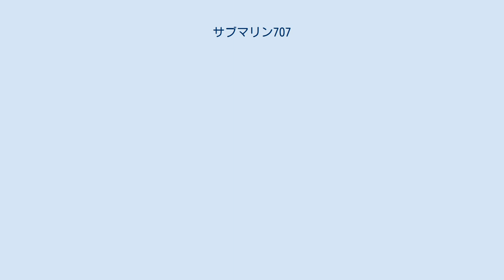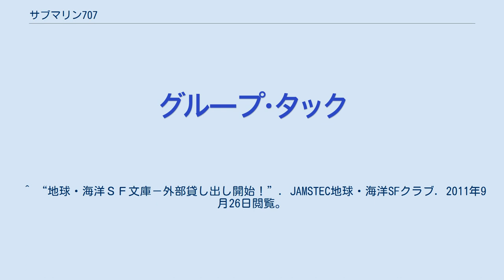サブマリン707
『サブマリン707』（サブマリンななまるなな、連載期間1963年 - 1965年）は、漫画家の小沢さとるが『週刊少年サンデー』に1963年（昭和38年）から1965年（昭和40年）まで連載した海洋冒険漫画。
太平洋で起こる怪事件に海上自衛隊の潜水艦が立ち向かう。
プラモデルの発売との相乗効果で人気連載となり、後に続編が発表された。
 初めての本格的潜水艦漫画として、連載と併せて用語解説記事などが書かれ、可潜艦・セイル・シュノーケル・ホーミング魚雷・ソナー・フリゲートなど、潜水艦や対潜戦に関する知識や用語の（少年への）普及に大きく貢献した。
 全51回。
太平洋に出没する謎の怪潜を追って出撃する707。
途中で貨客船の生き残りの3少年を収容する。
 全42回。
突然現れた無人の潜水艦に707は撃沈されてしまう。
逃げ遅れた賢次と五郎は、目を覚ましたムウ王国で続々と建造される潜水艦隊を見る。
 全8回。
某国の極秘調査の陰謀に巻き込まれる707。
 全20回。
アメリカの技術の粋を集めて建造された三連超大型空母「アポロ・ノーム」が秘密組織に乗っ取られ、707も追跡に当たる。
 亜間野三佐が実験艦を乗っ取って脱走する。
南郷と弟の次郎が追跡する。
 基本的に登場順である。
 こちらも基本的には登場順に並べてある。
 今井科学（後イマイ、2000年解散）から707（二世）とジュニア（二世）がA・B・C級の3サイズでプラモデル化された。
小さなA級はゴム動力。
最大のC級はモーターライズで、フィンによる自動浮沈機構を備えていた。
 プラッツからは707一世改、二世、UX号、ジュニア二世の各ディスプレイモデルがラインナップされた。
ジュニアを除いてスケールは1/700（ジュニアは1/48）である。
 ピットロードからは塗装済み完成品のディスプレイモデルで1/550スケールのUX号、1/350で707二世が製品化された。
塗装やスクリューの形が原作版とは違うアニメバージョンである。
 タカラ世界の艦船シリーズでは架空艦ながら707一世改、ジュニア二世がラインナップされている。
ディスプレイモデルだが、水中モーターにより水上航行が可能。
なお同シリーズにはガトー級も存在するが、当初は「シードック」（つまり艦番号401の「コッド・フィッシュ」）バージョンが企画されていたとの事である。
 アニメーション制作:東映動画&ナック 発売元:東映ビデオ 製作・企画発売:アニプレックス（アニメーション製作:グループ・タック） ^ 完全復刻版2巻では空母プリンストンであると目星が付けられていた。
384頁。
 ^ 劇中ではフリゲートだと称されている。
 ^ 現実には艦番号は順番に取られるので、n99までいって折り返すことはあっても後継の新造艦に前任の艦の番号を継がせることはない。
 ^ “地球・海洋ＳＦ文庫－外部貸し出し開始！”. JAMSTEC地球・海洋SFクラブ. 2011年9月26日閲覧。
 深海の艦隊 サブマリン707に関するカテゴリ: サブマリン707Rに関するカテゴリ: